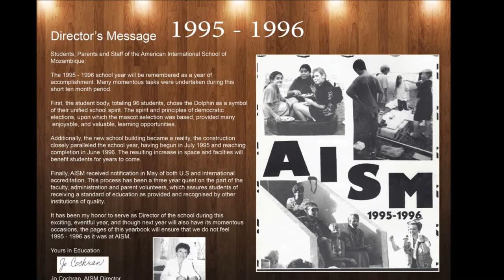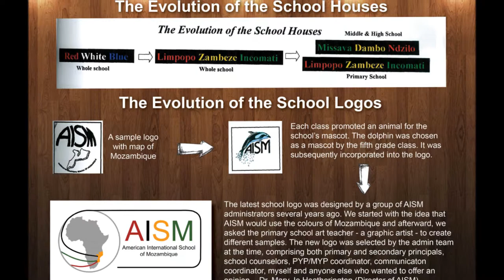AISM Memories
Thousands of students, hundreds of teachers and countless memories make up AISM’s history. Without
doubt our early founders would feel a sense of pride if they could see their nascent idea of a school and its
evolution over the past 25 years.  Enjoy watching our memories video